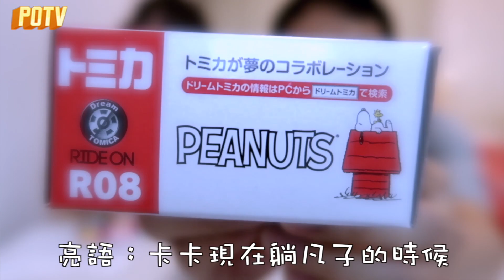Tomica小汽車開箱~超可愛的凱蒂貓小車、史努比飛機、蛋黃哥座車｜父親與可愛女兒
更多Potv→

今天要和亮亮來開箱童年的玩具，這次選了小朋友會喜歡的
卡通人物，像是凱蒂貓小車、史努比飛機、蛋黃哥座車，
ㄧ邊教亮亮從1數到5，這些迷你的模型汽車真的超可愛。